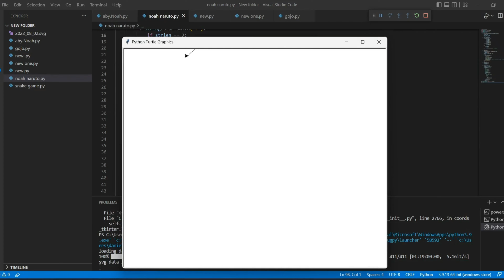pokemon pikachu and ash drawing using python turtle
pokemon ash and pikachu drawing in python turtle🥰🤩🥳